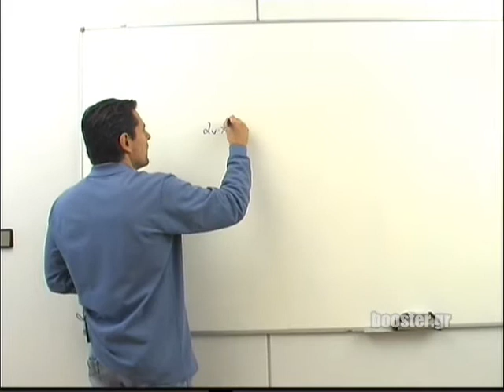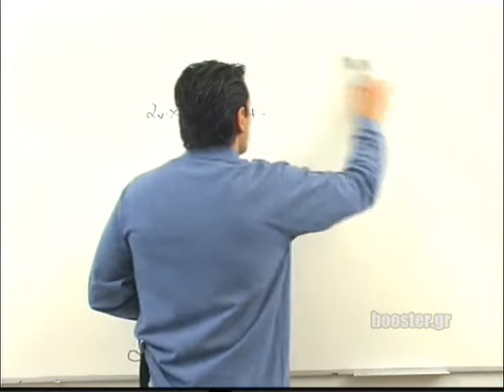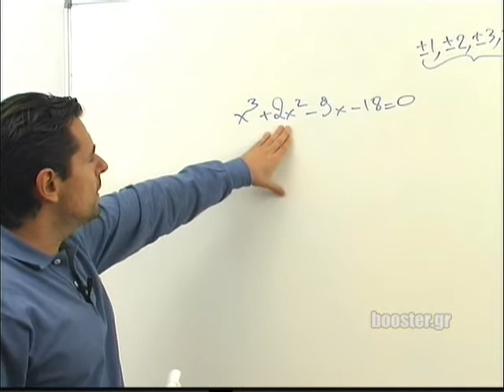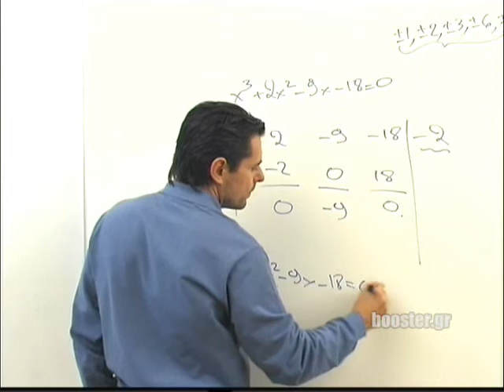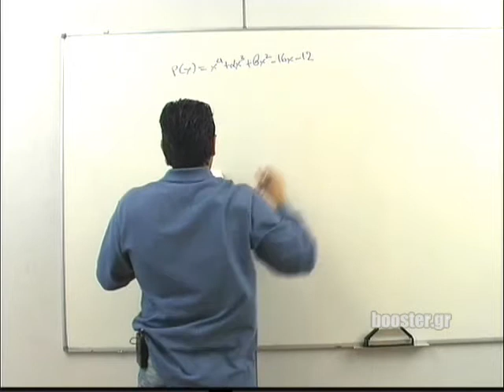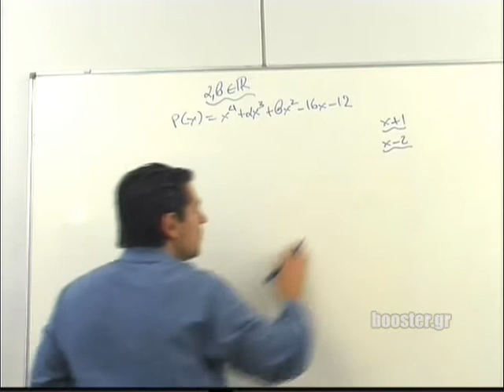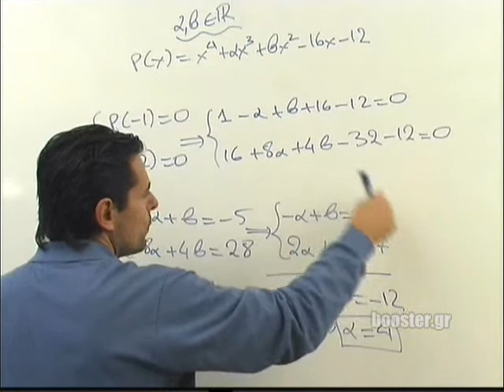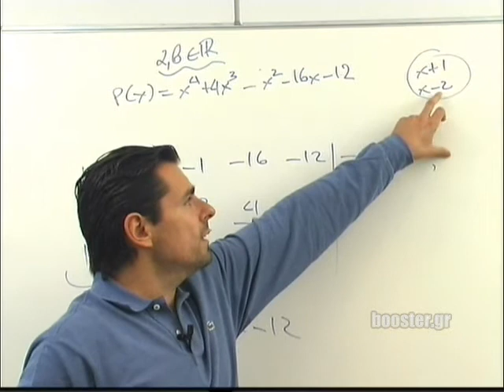Β' Λυκείου Άλγεβρα μάθημα 22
Β' Λυκείου Άλγεβρα Μάθημα 22 Πολυωνυμικές εξισώσεις